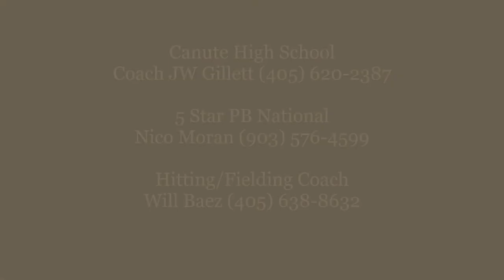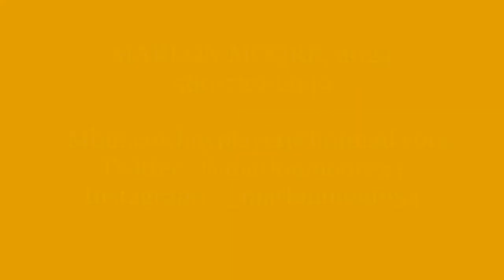Marlon Moore 2024 (15u Fall of 2020)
Defensive Highlights
Freshman Year